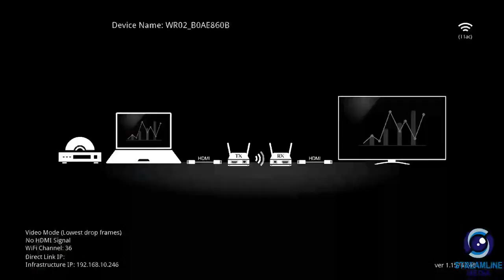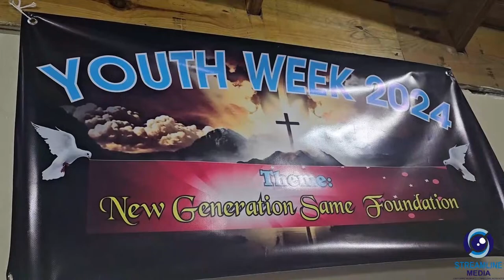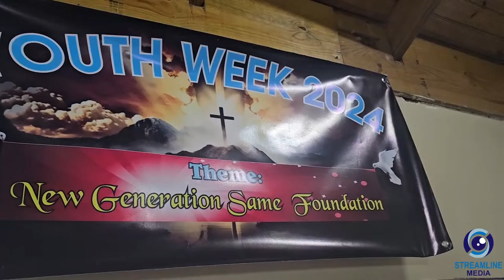NEW LIFE TABERNACLE YOUTH WEEK 2024: THURSDAY NIGHT (DAY 3)- "NEW GENERATION, SAME FOUNDATION"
Live Streaming Services by Streamline Media
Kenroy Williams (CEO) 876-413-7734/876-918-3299